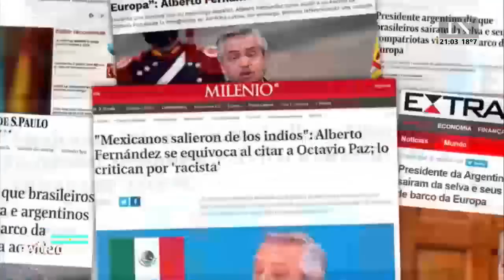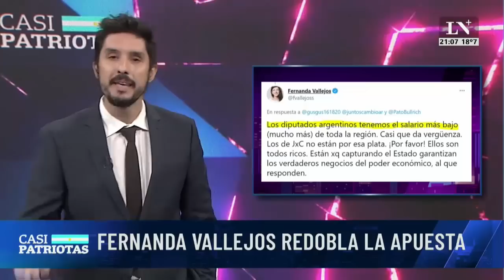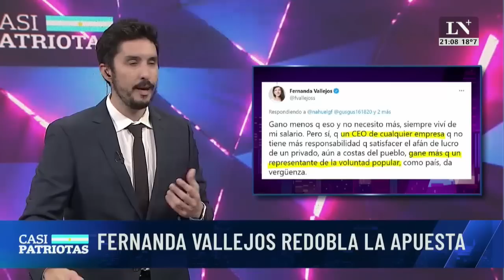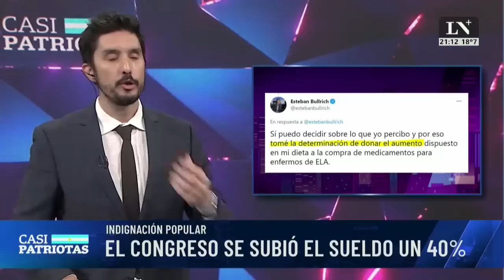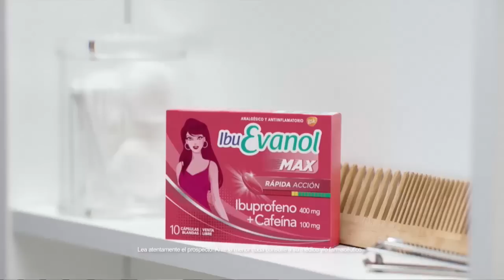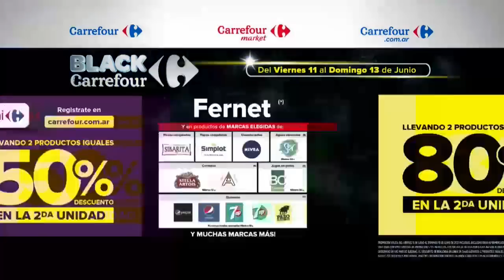Casi Patriotas, con Lucas Morando - Programa 12/06/2021